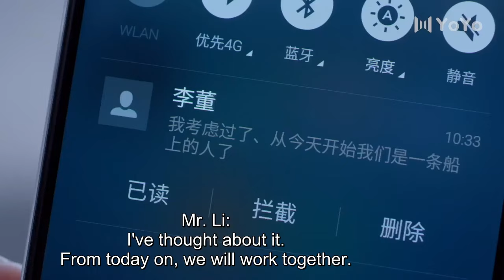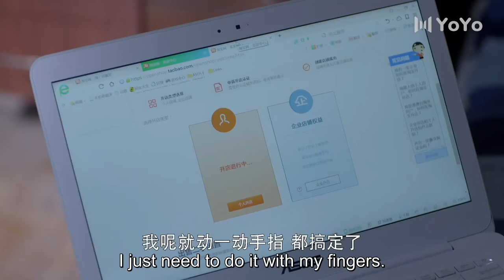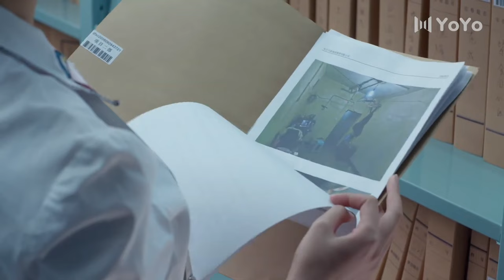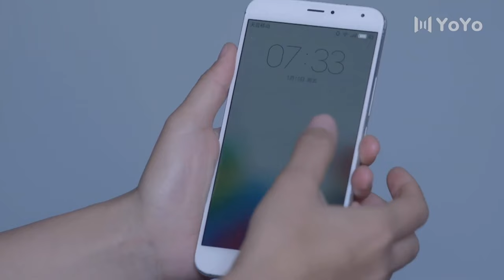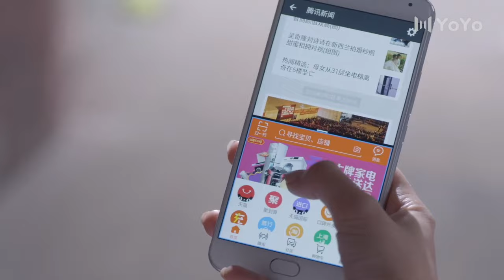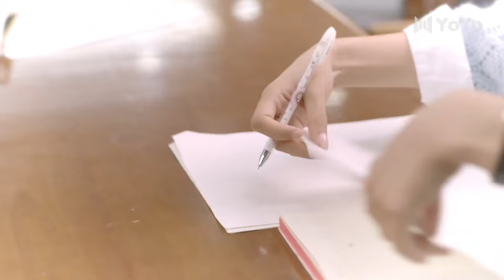[Eng-Sub] Love With Billionaire EP31| My Sweet Trap| Chinese drama| Cai Wenjing, Chen Yao